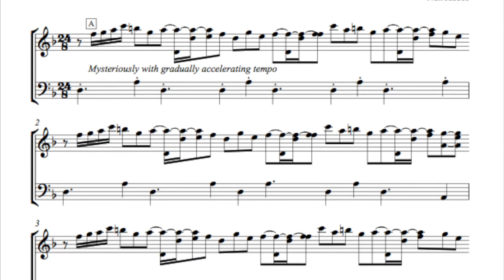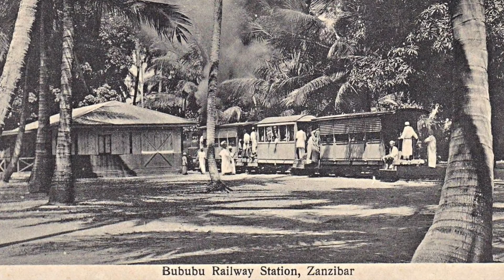"Train to Zanzibar"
Every guitarist should have a train song, and this is mine. It’s a  whimsical tongue-twister of a song that moves along quite nicely in a 24/8 time signature. Of course,  although it was scored as 24/8 time, one could also make the case that it is actually in 12/8 or perhaps 5/8 + 7/8 + 7/8 + 5/8 with a 5/8 bridge, but no matter. It’s not really about reality, since reality would suggest that there cannot truly be a train to Zanzibar. (Zanzibar is a small island off the coast of Africa located in the Indian Ocean) And besides, the song never really was about actually arriving in Zanzibar…
(That being said, it has now come to my attention that a train tunnel has recently been constructed under the ocean from the mainland of Africa to Zanzibar!)
From Neil Jacobs, "Secret Places" CD